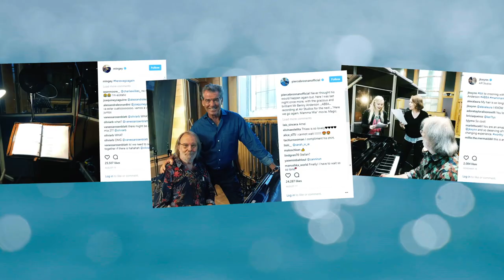Mamma Mia! Here we go again (2018) It's a Wrap (Universal Pictures)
Get ready to sing and dance, laugh and love all over again.

Ten years after Mamma Mia! The Movie grossed more than $600 million around the world, you are invited to return to the magical Greek island of Kalokairi in an all-new original musical based on the songs of ABBA.  With the film’s original cast returning and new additions including Lily James (Cinderella, Baby Driver), the musical comedy will open in 2018.

Mamma Mia! Here We Go Again is produced by Judy Craymer and Gary Goetzman, producers of the original film.  Craymer is also the creator and producer of the worldwide smash-hit stage musical.

Ol Parker, writer of The Best Exotic Marigold Hotel, writes and directs the sequel from a story by Catherine Johnson, Richard Curtis and Parker.  Benny Andersson and Björn Ulvaeus return to provide music and lyrics and serve as executive producers.  Tom Hanks, Rita Wilson, Phyllida Lloyd, Richard Curtis and Nicky Kentish Barnes also serve as executive producers.

Reprising their roles from Mamma Mia! The Movie are Academy Award® winner Meryl Streep as Donna, Julie Walters as Rosie and Christine Baranski as Tanya.  Amanda Seyfried and Dominic Cooper reunite as Sophie and Sky, while Pierce Brosnan, Stellan Skarsgård and Oscar® winner Colin Firth return to play Sophie’s three possible dads: Sam, Bill and Harry.

As the film goes back and forth in time to show how relationships forged in the past resonate in the present, James will play the role of Young Donna.  Filling the roles of Young Rosie and Young Tanya are Alexa Davies (A Brilliant Young Mind) and Jessica Keenan Wynn (Broadway’s Beautiful).  Young Sam will be played by Jeremy Irvine (War Horse), while Young Bill is Josh Dylan (Allied) and Young Harry is Hugh Skinner (Kill Your Friends).

Genre:    Musical Comedy
Cast:  Meryl Streep, Pierce Brosnan, Colin Firth,
  Stellan Skarsgård, Julie Walters, Dominic Cooper,
  Amanda Seyfried, Christine Baranski, Lily James,
  Josh Dylan, Hugh Skinner, Jeremy Irvine,
  Alexa Davies, Jessica Keenan Wynn, Andy Garcia
  and Cher
Written and Directed by: Ol Parker
Story by:  Catherine Johnson, Richard Curtis, Ol Parker
Produced by:  Judy Craymer, Gary Goetzman
Executive Producers:  Benny Andersson, Björn Ulvaeus, Tom Hanks,
  Rita Wilson, Phyllida Lloyd, Richard Curtis,
  Nicky Kentish Barnes